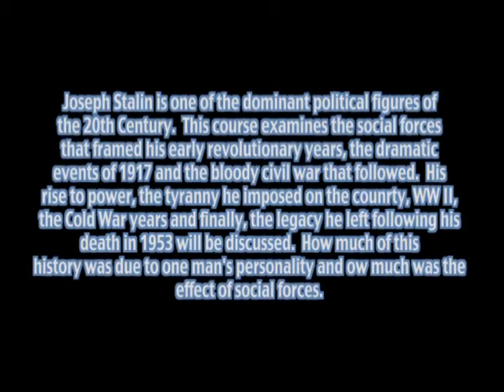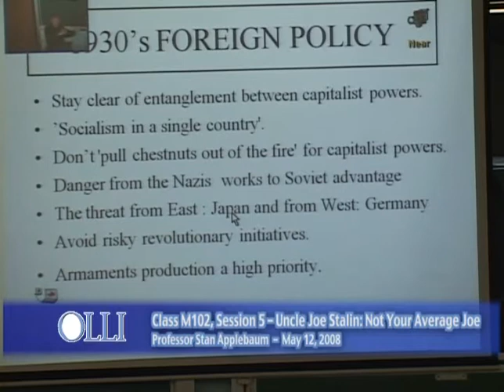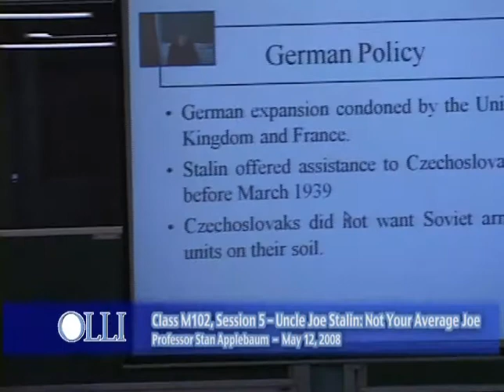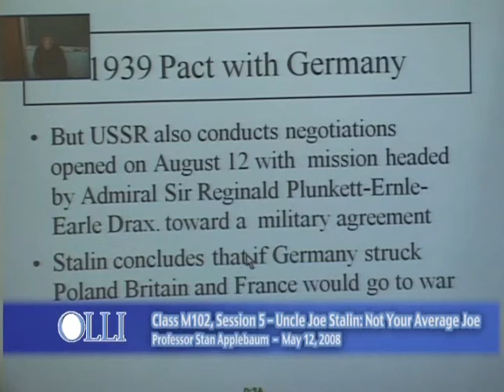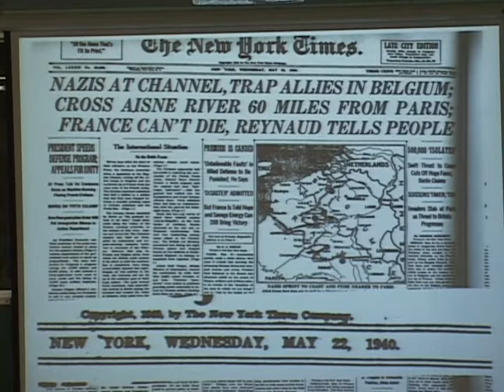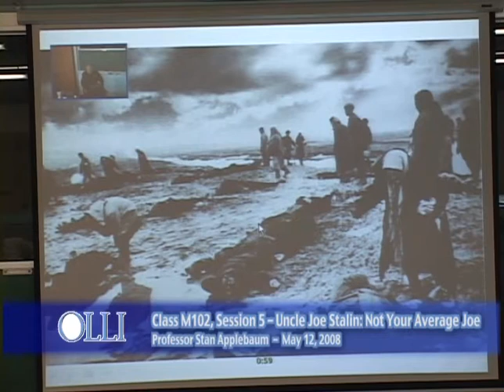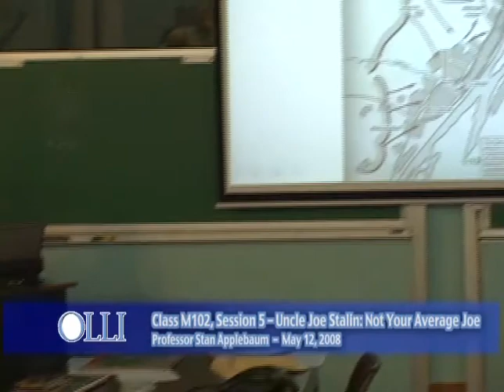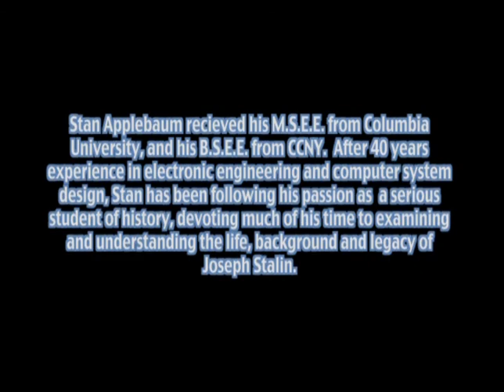Uncle Joe Stalin: Not Your Average Joe - Class #5 - Stan Applebaum